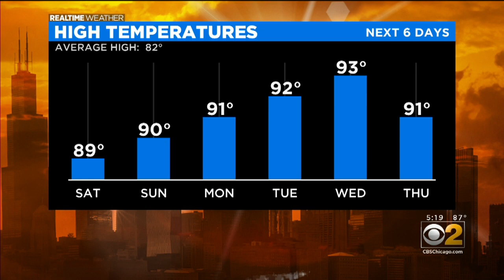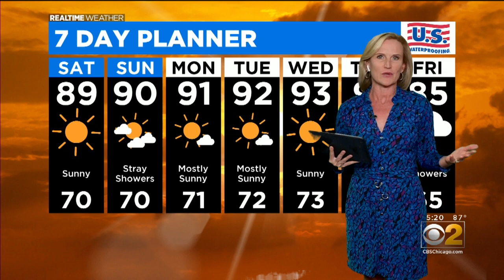Chicago Weather: Temperatures Rising To Near 90 Degrees Over Weekend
CBS 2 Meteorologist Mary Kay Kleist has the 5 p.m. forecast for Friday, August 21, 2020.